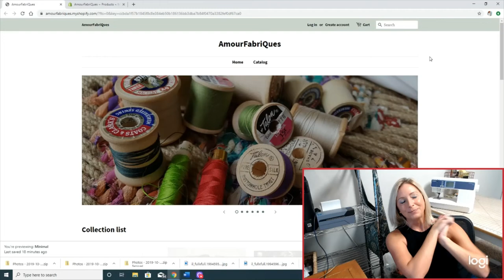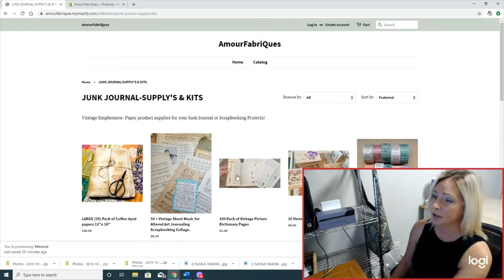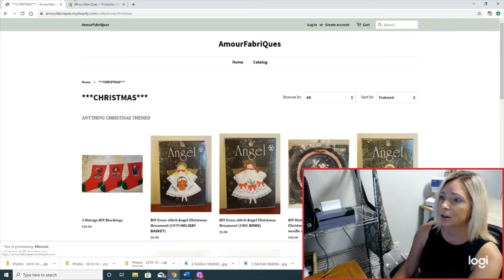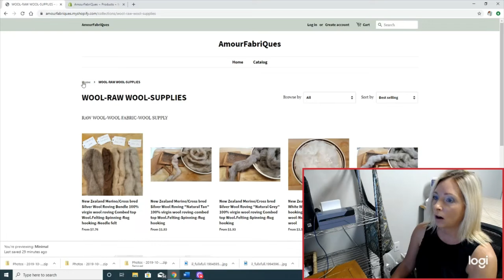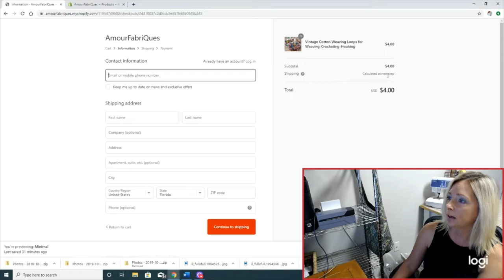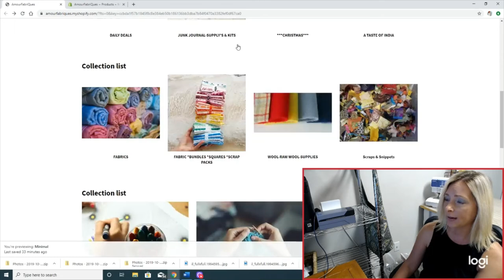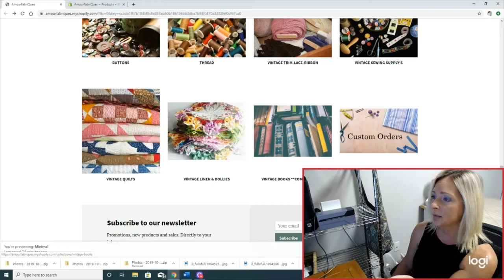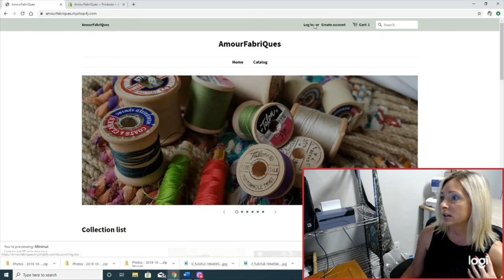AmourFabriQues NEW Shop is Open!! Check out whats new!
To check out the Shop and what Whats new! Enjoy